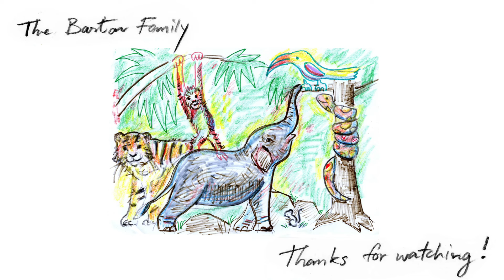Emilie Paints "Sea Beasts"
Emilie's "Sea Beasts" is an underwater world of imaginary creatures.  Acrylic on canvas 125cm x150cm.  This is the last painting Emilie made when she was 7-years-old, finished just a few days before her 8th birthday.  This art-themed homeschool video is meant for a mixed audience and ads are disabled.